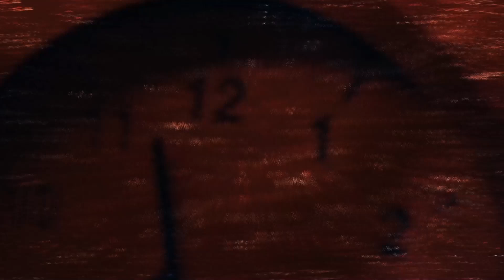Noiziatrics - Left For Nobody To See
Track made for Revenaut Cassette Corp's second edition of their annual halloween compilation, Moonbase Thanatos 2. This was actually made in October last year but I forgot to upload the attached video, so here it is now. No complaining!